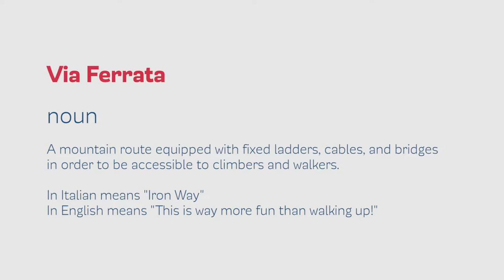The Whistler Via Ferrata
Whistler’s Via Ferrata provides exhilarating views you have to experience! This thrilling sky-high activity is great for any reasonably fit hiker. You can do it!